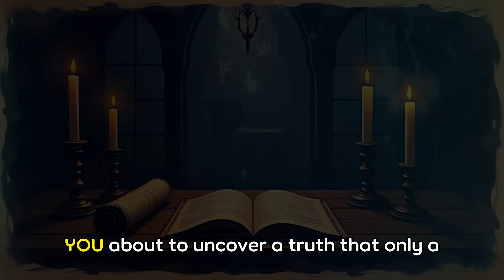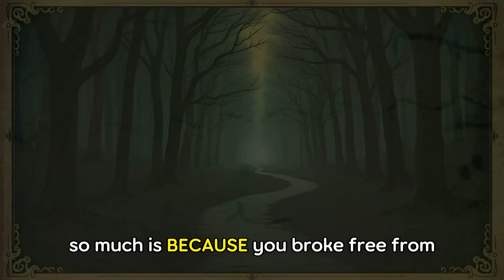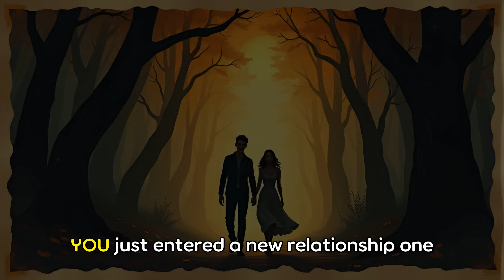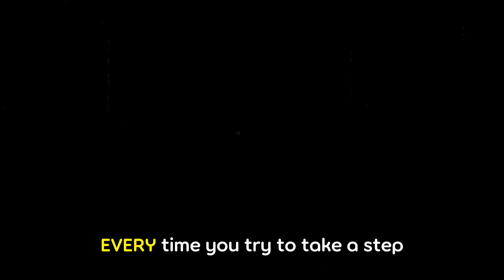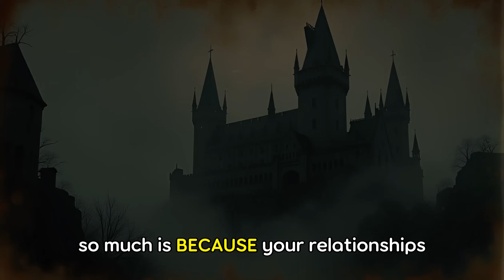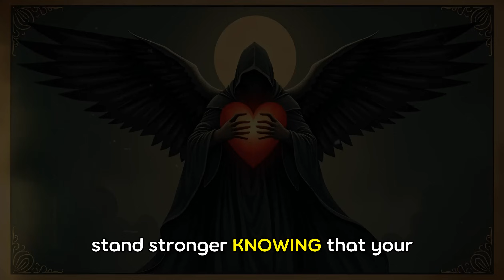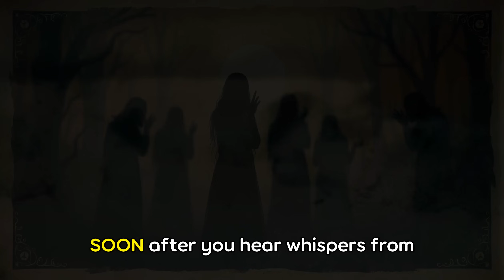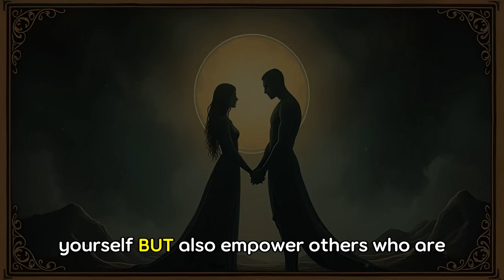CHOSEN ONES, WHY YOUR MOM HATES YOU SO MUCH🥺(WITHCRAFT & SPELLS!)!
🌑 **Unlock The Hidden Forces** 🌑
Welcome to **Obsidian**, where the mysterious meets the transformative. In today's deeply revealing
video, we delve into the dark undercurrents that may be binding you—a revelation that only the true
chosen ones will fully grasp.
🔥 **Discover the Hidden Manipulations:**
- Are you fighting invisible battles woven by your mother?
- Uncover the chilling truths behind her actions and their impact on your life.
- Gain the insight needed to navigate the spiritual warfare that's been holding you back.
- The dark web of control and witchcraft.
- Emotional manipulation and psychological disorders.
- Breaking free from spells and toxic influences.
- The power of your ambition and optimism.
🔔 **Join Our Coven of Seekers**:
If this message resonates with you, don't walk this path alone.
part of a community that understands the mysterious forces at play in our lives. Let us guide you
through the shadows into the light of knowledge and empowerment.
Remember, your strength and awareness hold the key to your liberation. Together, we'll navigate the
mysteries and emerge victorious.